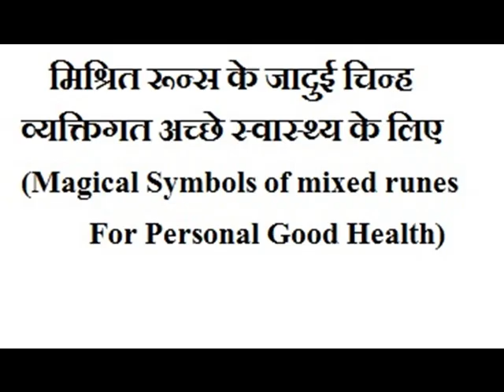Magical Symbols of mixed runes For Personal Good Health मिश्रित रून्स के जादुई चिन्ह व्यक्तिगत अच्छे